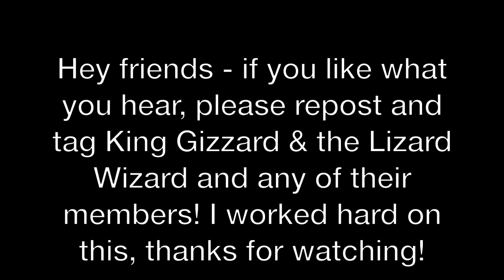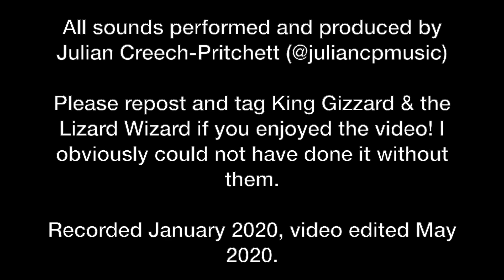Organ Farmer (King Gizzard & the Lizard Wizard cover)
@sweetdreamband covering Organ Farmer by King Gizzard & the Lizard Wizard